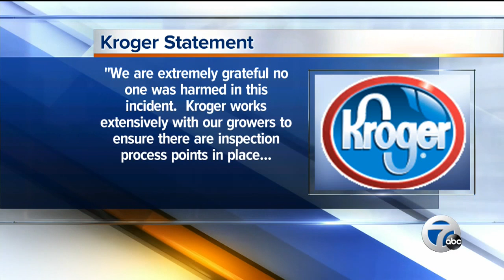Local family discovers black widow in bag of grapes